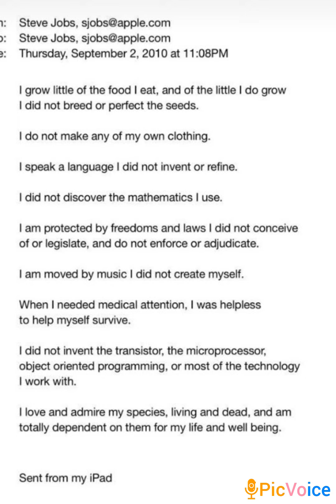A Tribute to Steve jobs#jagohindu